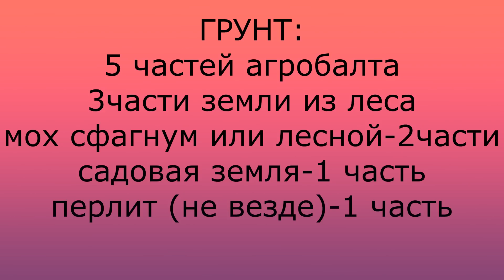ВЕЛИКОЛЕПНЫЕ БЕГОНИИ СОЛЕНИИ СВЕТЛАНЫ.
БЕГОНИЯ. СОРТА И ТОНКОСТИ ВЫРАЩИВАНИЯ.